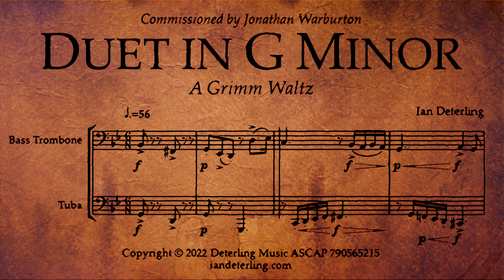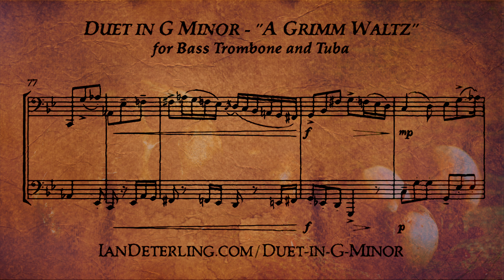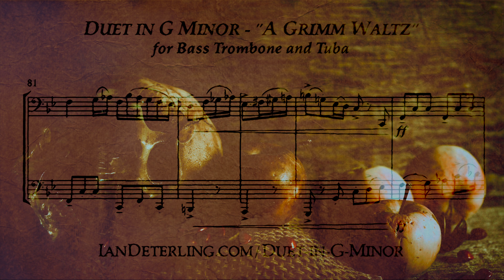Duet for Bass Trombone and Tuba in G Minor "A Grimm Waltz" (Score Video)